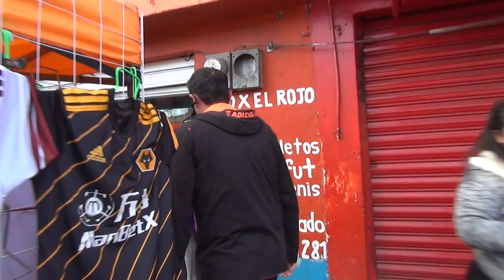ROMA SPORTS LA NUEVA PLAYERA DEL TOLUCA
Roma Sports cuenta con envíos a todo México y Estados Unidos, busca su página en Facebook